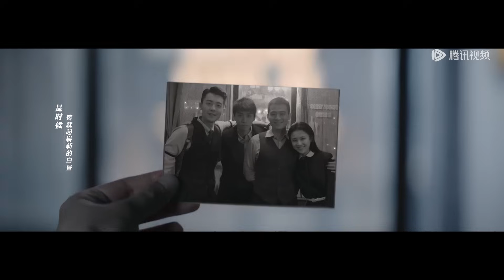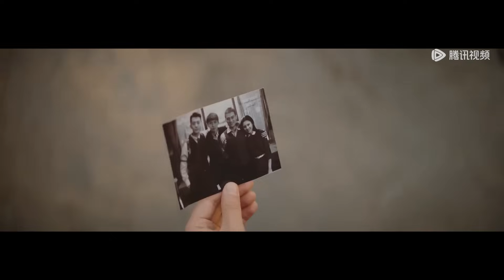ENG SUB【前夜 The Eve】END EP32 周应群牺牲，上海终解放（欧豪、张慧雯、赵志伟）